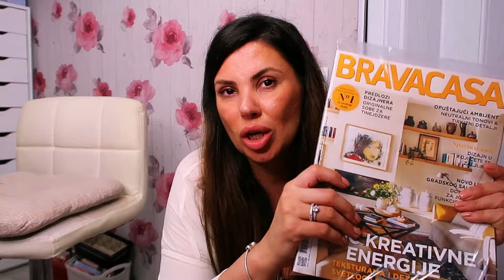MINI HAUL - ZARA HOME / PEPCO / LILLY / UNIVER 🥰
Zdravo i dobrodošli na moj kanal! 🥰🥰🥰

Dođite da se družimo i ćaskamo preko instagrama!

Serum za trepavice Active Luxe možete poručiti ovde sa 10% popusta uz kod nina10:

By Magic parfeme možete poručiti ovde, kod za 15% (nina15) popusta je ponovo aktivan do 31.12. 🥰🥰🥰👇👇👇

Kontakt telefon za informacije i rezervacije:

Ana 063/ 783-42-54